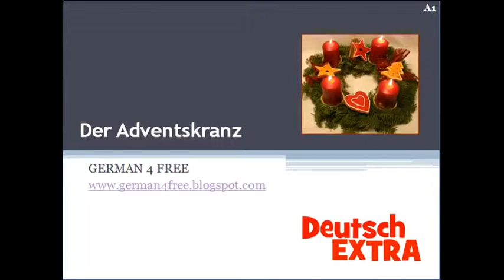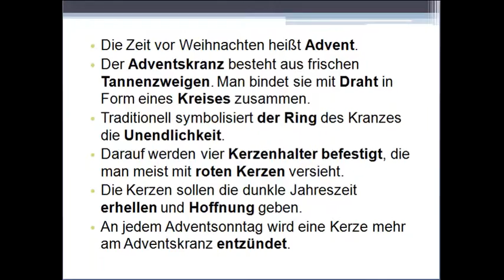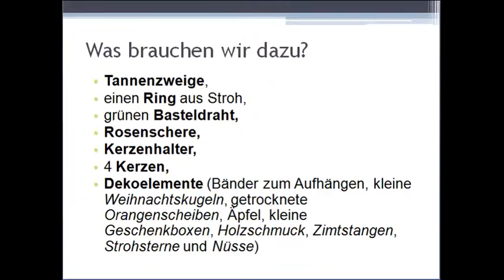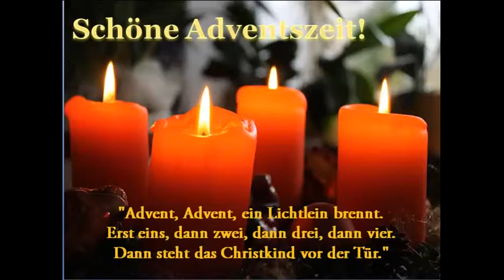am besten Deutsch Extra: Der Adventskranz voll